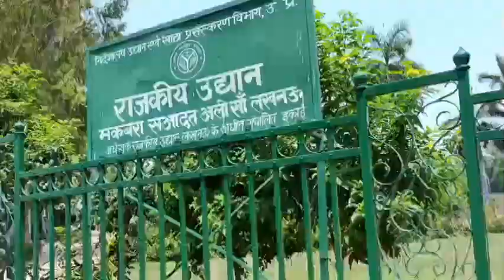लखनऊ के छोलेभटूरे 😊🙂price 40rs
दोस्तो आज का स्ट्रगल लाइफ में हम लोग सहर में आकर भटक रहे है ‎@DEVANANDSHUBHAMVLOG